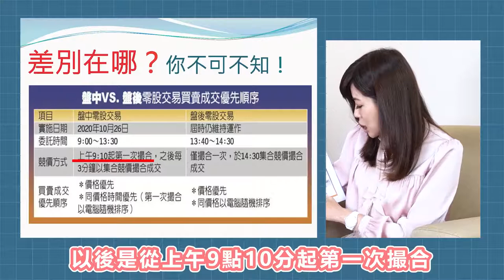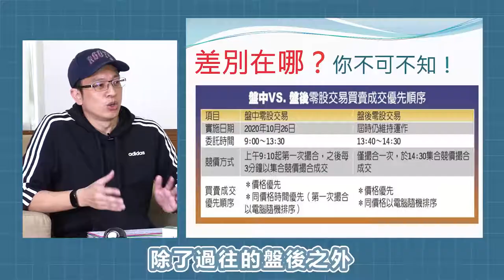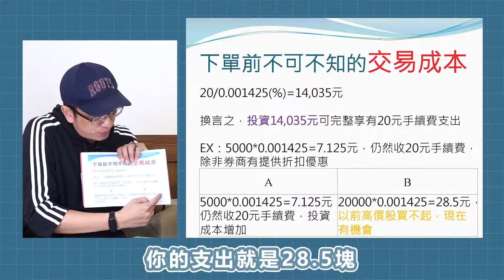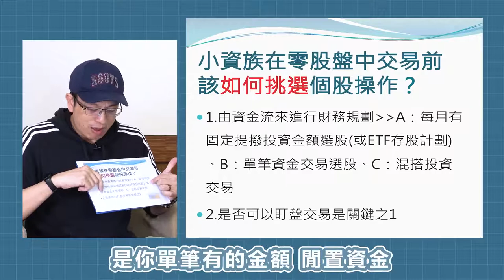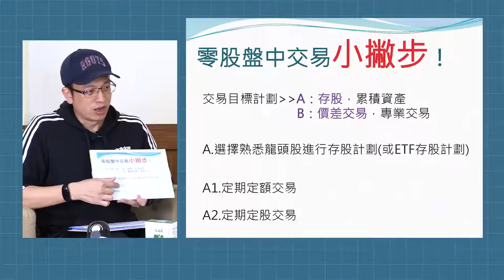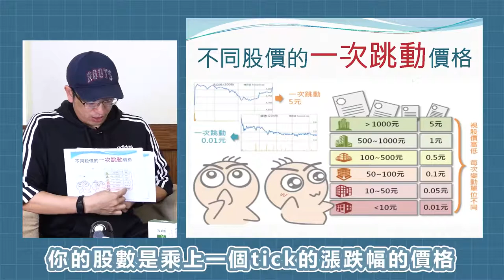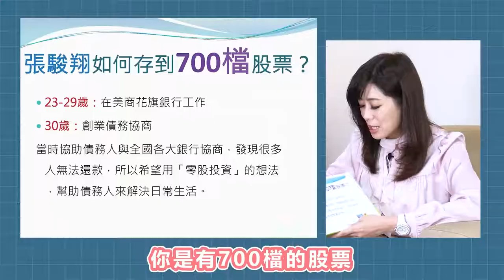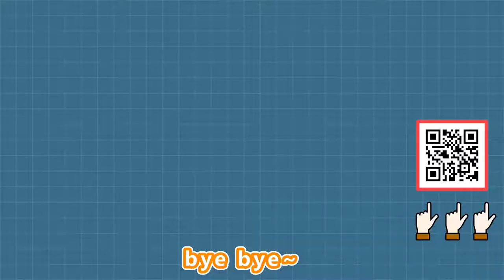📶零股盤中交易好好學習，你一樣可以一步一腳印實現財富自由！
📈ETtoday東森國際的雲端最有錢主持人：邱沁宜訪問很精準，可以聽聽看！小富爸爸當大家整理幾個重點，有空大家都可以看！零股盤中交易：1.投資目標要先確定，2.資金規劃為重點，3.搭配存股工具：定期定股、定期定額。☀️簡單說，目標要清楚、資金要分配、工具要選好，這樣事半功倍！自由女神邱沁宜